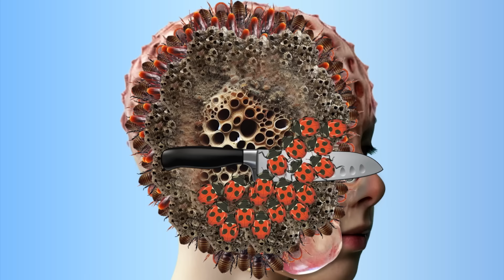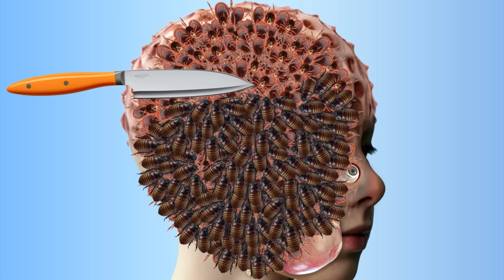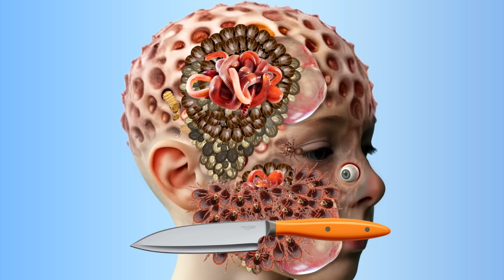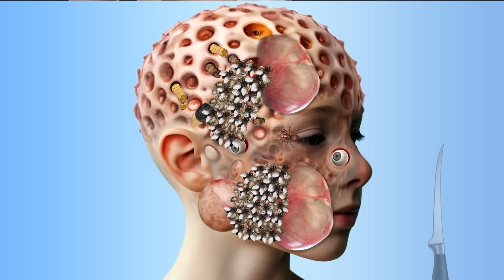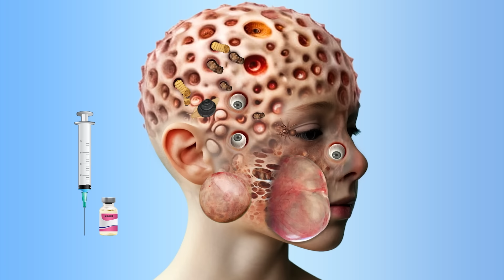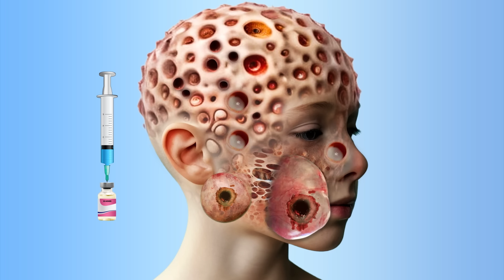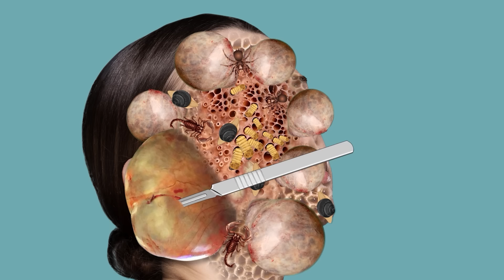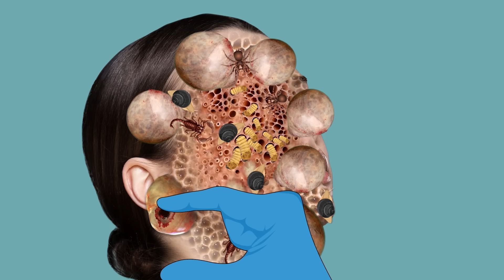ASMR ANIMATION TREATMENT | Remove dog tick, maggot from infected head | Deep Cleaning Animation